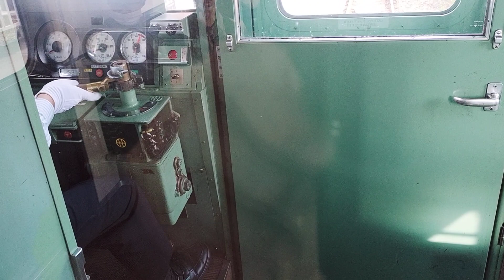東武越生線川角駅から西大家駅 カーブが多くてゆっくり